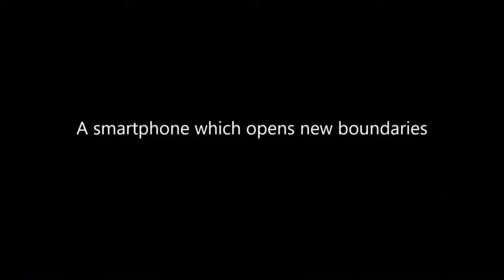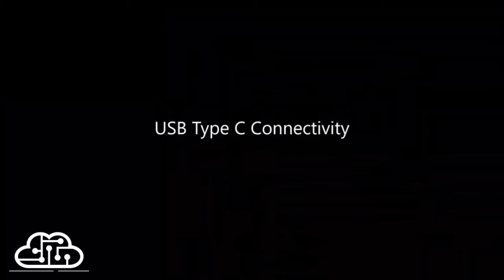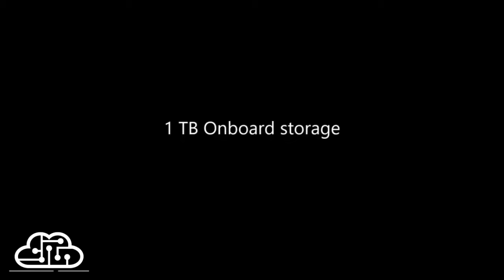Asus ROG Phone 3 Unboxing & First Look - Ultimate Gaming Smartphone Techno Harsh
Asus ROG Phone 3 Unboxing & First Look - Ultimate Gaming Smartphone
UNBOXING A GAMING BEAST - ASUS ROG PHONE 3, share ki hai Asus ROG Phone 3 ki Unboxing aur ek first look, Asus ROG Phone 3 ek flagship phone hai Snapdragon 865 Plus 5G Octacore Processor ke saath jisme aapko special Processor milta hai 3GHz+ ke saath mein, saath mein Triple Rear Camera Setup hai 64MP Primary + 13MP Ultrawide + 5MP Macro Camera ke saath mein, yaha pe advanced Liquid Cooling ka option hai, Metal/Glass Design hai, aur RGB lighting bhi hai. Asus ROG Phone mein 6.59" FHD+ AMOLED Display hai 144Hz refresh rate aur 270Hz touch sampling rate ke saath aur HDR10+ certification hai. Asus ROG Phone 3 ke saath bahut si accessories bhi jaise ki, TwinView Dock, Special Gamepad, Special Case, Mobile Desktop Dock, WiGig Dock aur bahut kuch. ROG Phone 3 mein 6000mAh ki battery hai 30W fast charging ke saath mein. Asus ROG Phone 3 mein hai 8GB/12GB LPDDR5 RAM aur 128GB/256GB UFS3.1 ki Storage saath mein hai 24MP Selfie Camera Dual Speakers ke saath. Mujhe umeed hai ki aapko Asus ROG Phone 3 ki yeh video pasand aayegi.
12GB/256GB Variant : ROG Phone 3, 30 Watt QC4.0 Charger, USB-C to USB-C Data Cable, USB-C to 3.5mm Headphone Jack adapter, ROG Aero Case, SIM Ejector Pin, User Manual and Warranty Card.

AVAILABILITY AND PRICING:
Sale Starts on (06, August, 2020) at (12 a.m.) on Flipkart.
8GB RAM / 128 GB Storage: ₹.49,999/-
12GB RAM / 256 GB Storage: ₹.57,999/-

See You friend The Next Video :-